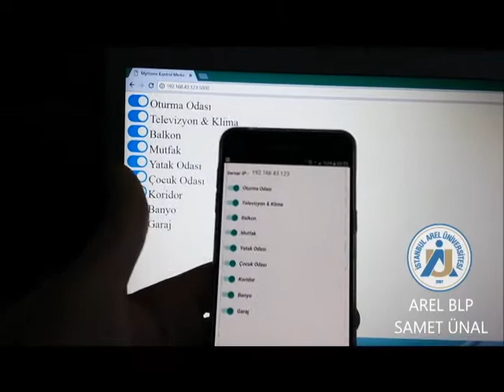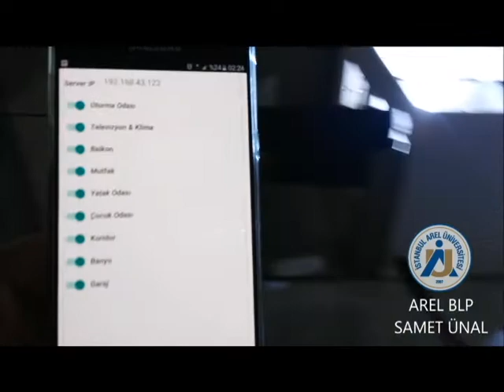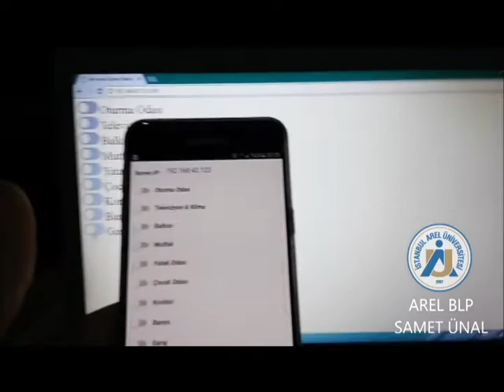Akıllı Ev Sistemi - Arel Üniversitesi Bitirme Projem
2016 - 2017 Yılı Bilgisayar Programcılığı Bölümü Mezunu :)
Proje Adı: Web Tabanlı ve Mobil Uygulama ile Uzaktan Kontrol

Proje raspberry pi 3 ile geliştirilmiştir. Raspberry pi' de python da yazdığımız bir web service çalışmaktadır. Android uygulamasını ise Delphi' de yazdık.

Projeyi yapma ve geliştirme sürecinde emeği geçen herkese teşekkürler.